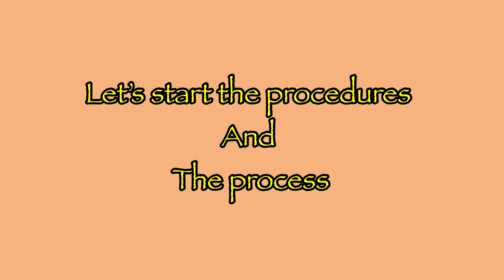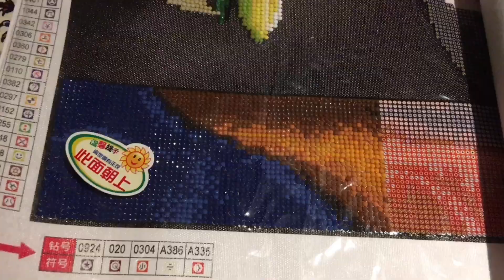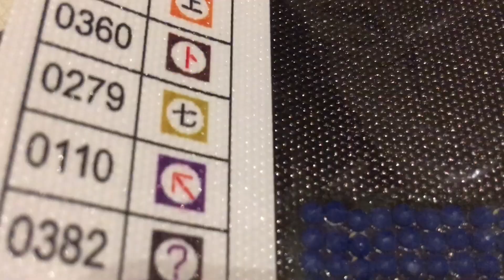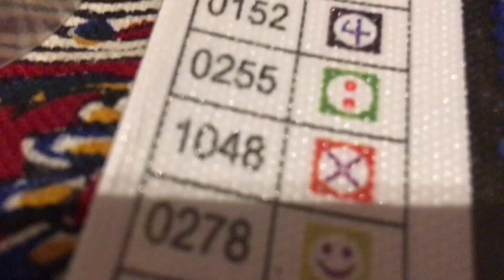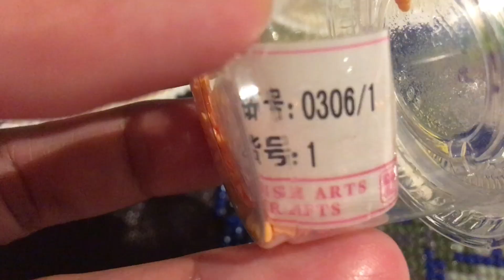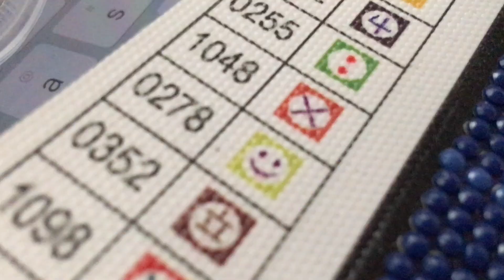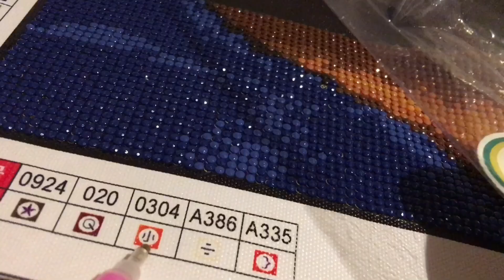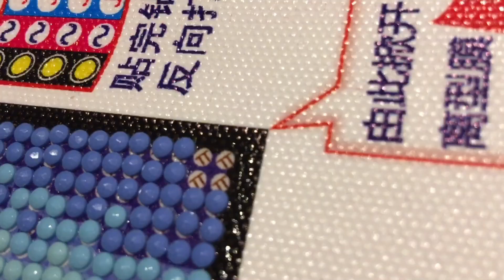EASY ORCHIDS DIAMOND PAINTING | HOW TO DO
This simple and easy craft is so interesting and challennging, patient and effort is a must and you will be happy the overall beautiful outcome.
5d diamond painting
five d diamond painting
3 d diamond painting kits
5d diamond painting kits
amazon 5d diamond painting
agust d diamond painting
5d diamond painting full drill